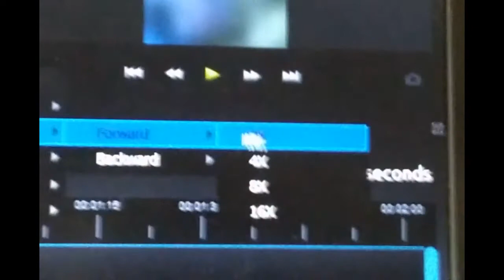I forgot to play badminton.... :(